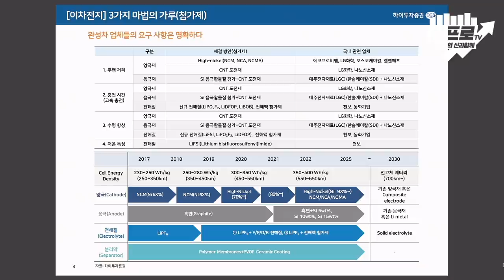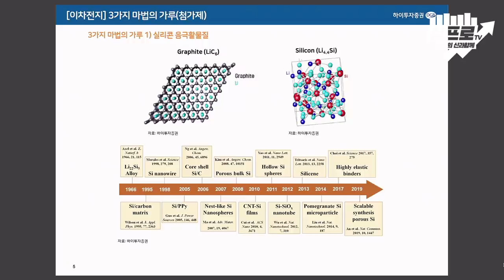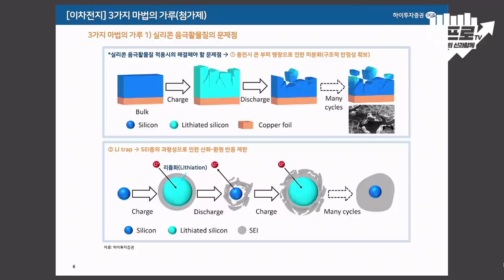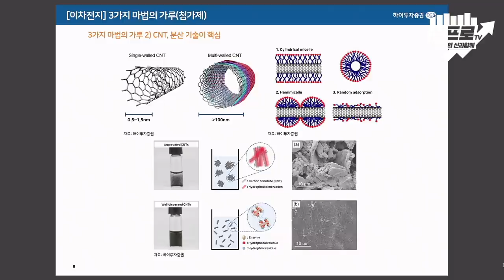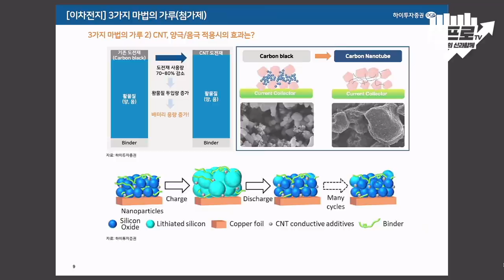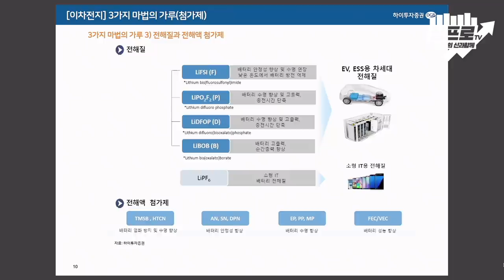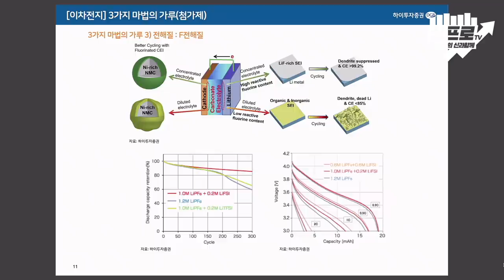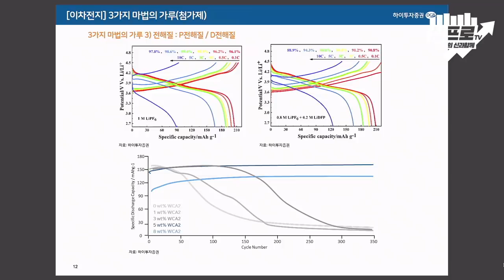'이것'으로 2차 전지 시장의 밸류가 달라지고 있다 f.정원석 연구위원, 원민석 선임연구원